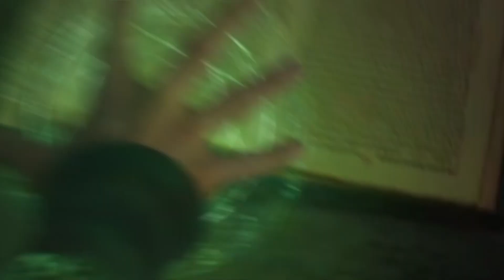Here Is Why You Should Be Excited For SPIDER-MAN No Way Home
About Spiderman 3:
Spider-Man: Homesick is a 2021 American superhero film based on the Marvel Comics character Spider-Man, co-produced by Columbia Pictures and Marvel Studios, and distributed by Sony Pictures Releasing.  It is the sequel to Spider-Man: Far From Home (2019) and the 26th film in the Marvel Cinematic Universe (MCU). The film is directed by Jon Watts, written by Chris McKenna and Erik Sommers, and stars Tom Holland as Peter Parker / Spider-Man, alongside Samuel L. Jackson, Zendaya, Cobie Smulders, Jon Favreau, J. B. Smoove, Jacob Batalon, Martin Starr, Marisa Tomei, and Jason Momoa.

Cast:
Tom Holland, Zendaya Coleman, Jake Gyllenhaal, Jacob Batalon, Samuel L. Jackson, Marisa Tomei, CObie Smulders, Jon Favreau, Tony Revolori, J. B. Smoove, Angourie Rice, Martin Starr, Remy Hii